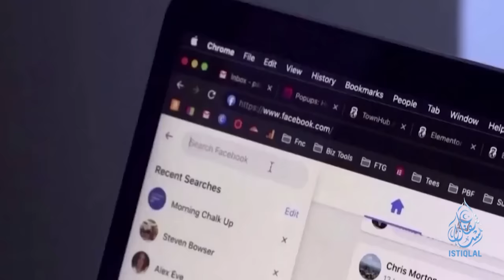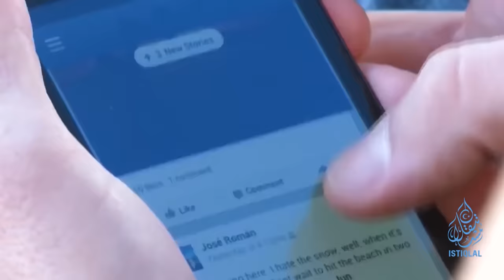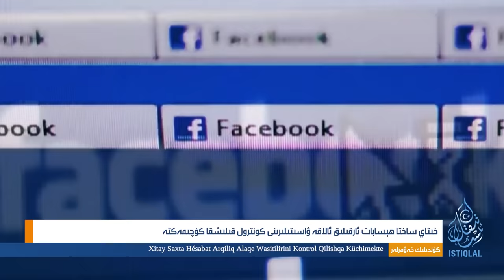ئىستىقلال كۈندىلىك خەۋەرلىرى |2023.12.01| خىتاي تۇتقۇنلار ئۆلتۈرۈلدى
ISTIQLAL KÜNDILIK XEWERLIRI |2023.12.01| XITAY TUTQUNLAR ÖLTÜRÜLDI